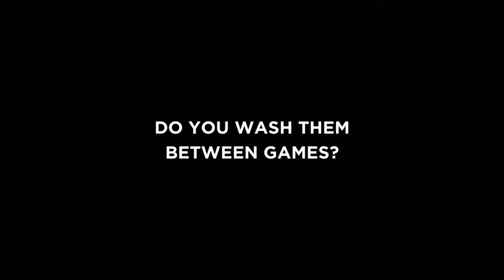60 second slam with... Jack Steele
Watch LIVE each Sunday at 12 noon on Channel 7 or catch up on the episode